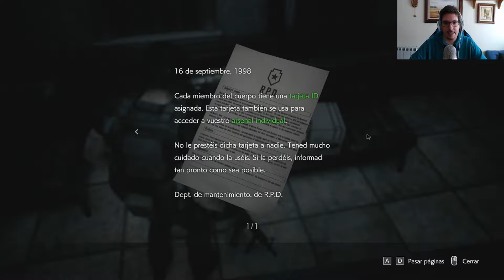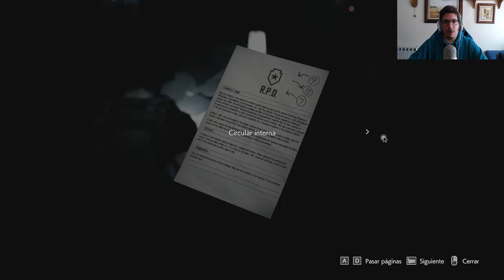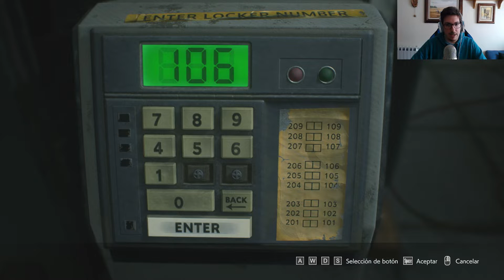Let's play Resident Evil 3 Remake en español | CAPITULO 6: "Carlos en la comisaría"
Muy buenas pistachos!!
Parece mentira que después de tantos años finalmente Capcom desarrollase los remakes de dos de los mejores títulos de su historia. Ya demostró en Resident Evil 2 Remake que el juego en si mismo y los no muertos pueden crear una atmósfera de auténtico terror y pánico si se hace de la manera adecuada. Estoy impaciente por ver el resultado de esta tercera parte con un enemigo tan icónico como Némesis! No me queda nada más que desearos que sea de vuestro agrado y que lo disfrutemos juntos a tope como siempre!! ;)

*Los derechos del juego Resident Evil 3 Remake pertenecen a Capcom.

"Resident Evil 3 Remake Let's Play Español"
"Resident Evil 3 Remake Let's Play Part 6"
"Resident Evil 3 Remake Let's Play Part 6" Español"
"Resident Evil 3 Remake Let's Play número 6"
"Resident Evil 3 Remake Let's Play número 6 Español"
"Resident Evil 3 Remake Let's Play Chapter 6"
"Resident Evil 3 Remake Let's Play Chapter 6 Español"
"Resident Evil 3 Remake Let's Play Capitulo 6 Español"